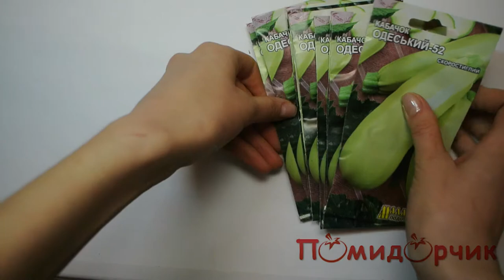Семена Кабачка Одесский - 52 - Помидорчик